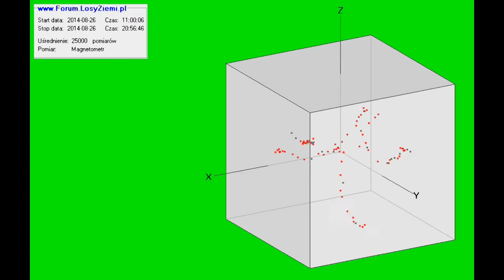Pole magnetyczne (magnetic field) 2014.08.27-24h